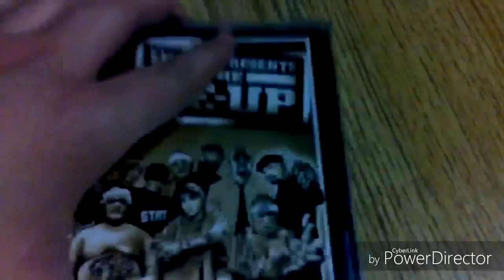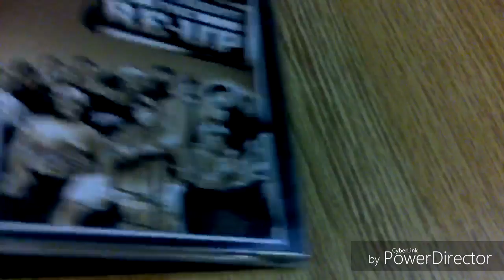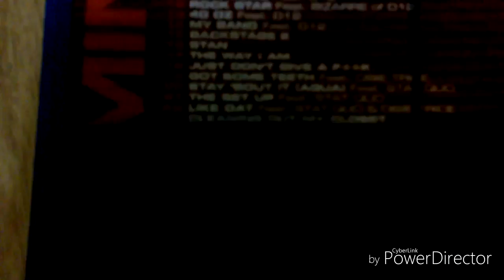My EMINEM Collection (So Far)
All of the songs listed in the video belong to eminem.